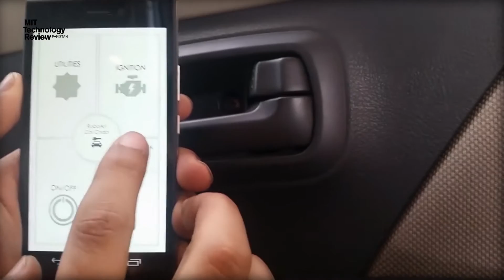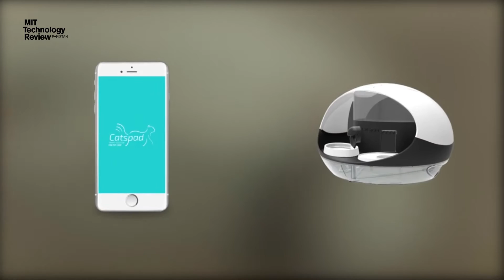نیوز بلیٹن - 24 فروری2017